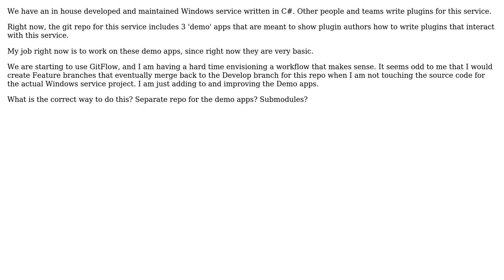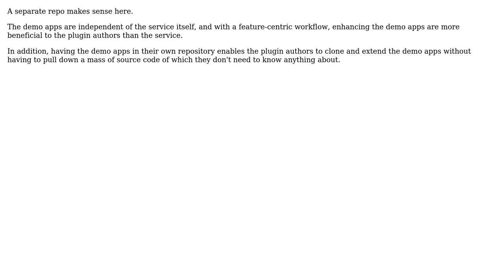Should demo and example apps be included in the same git repo as the project source code?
Software Engineering: Should demo and example apps be included in the same git repo as the project source code?

With thanks & praise to God, and with thanks to the many people who have made this project possible! You are responsible for your own actions.